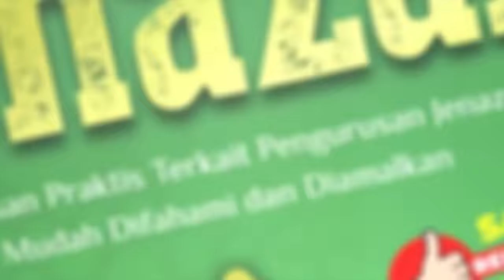Syarat Sah Sholat Jenazah | Buya Yahya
Ingin memahami dengan lebih baik bagaimana melaksanakan pengurusan jenazah sesuai dengan ajaran Islam?

Buku "Fiqih Jenazah" Buya Yahya adalah panduan yang sangat berguna. Dapatkan segera bukunya.

No. Rek : 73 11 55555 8
Kode Bank : 451
a/n : Al Bahjah TV